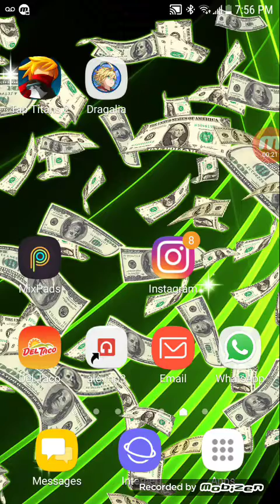DEFINITION OF MERIT